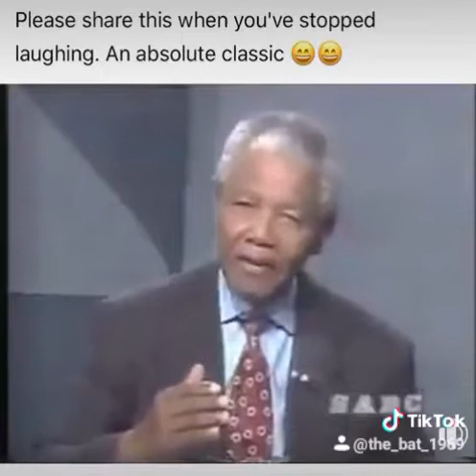The Lies of Nelson Mandela!!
The Lies of Nelson Mandela!! Way back in 1994 this was promised by Nelson Mandela to the South African people!!